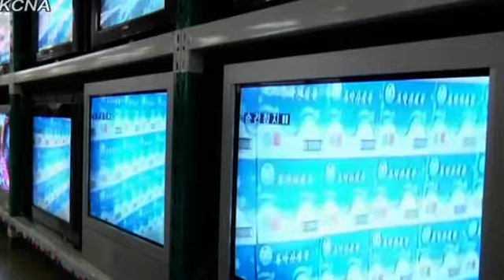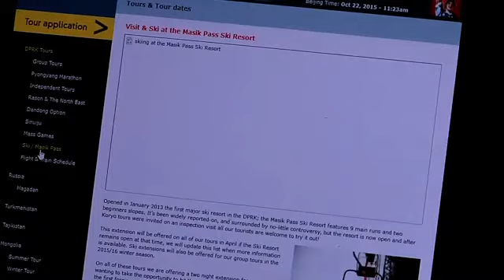North Korea: Black economy swelling disposable incomes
Black market behind North Korea's flourishing economy.